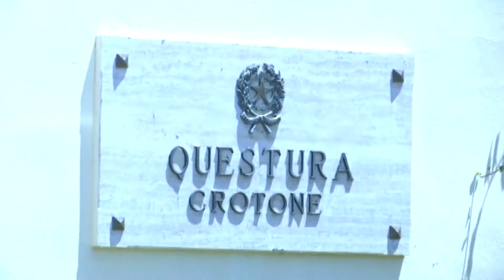AI DOMICILIARI PER MALTRATTAMENTI ALLA MOGLIE 14 SETT